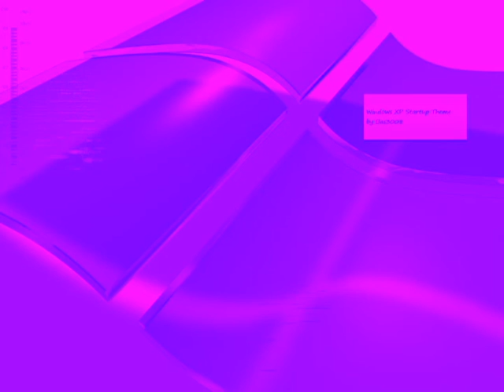XP Startup (FL Studio 9) In My G-Major 14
Original description from the original video:
This song is based on the original Windows XP Startup sound. It represents a normal pc session with Win XP.

0:00-0:30 : Pressing the power button, pc is booting.
0:30-0:50 : The XP Logo appears, windows is loading.
0:50-1:32 : Click, entering password, Windows XP Startup sound.
1:32 : Shutting down windows.

Software: FL Studio 9, EWQL Symphonic Orchestra Silver
Visualisation: Wave Candy (FL Studio 9)

How To Make My G-Major 14:

VideoFX

1st: Channel Blend - Red Only

2nd: Color Curves - Blues and Yellows (Customized)

AudioFX

(First Track):

1st: IL Vocodex - Clearer

2nd Pitch Shift - One Semitone Up (Customized)

Accuracy (1 low to 3 high):                          2

Apply an anti-alias filter during pitch shift:  Without A Checkmark (Disabled)

Cents To Shift Pitch by (-100.0 to 100.0):   0.0

(Second Track):

1st: IL Vocodex - Clearer

2nd Pitch Shift - Eight Semitones Up (Customized)